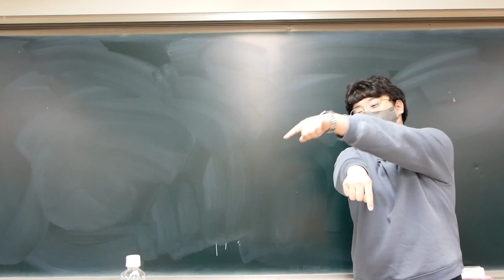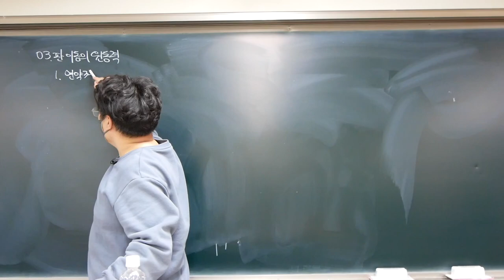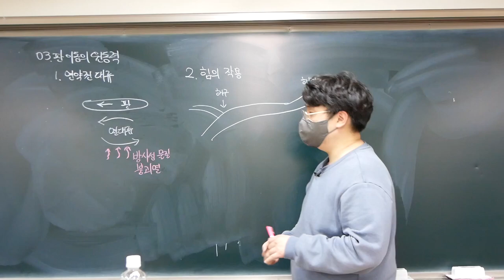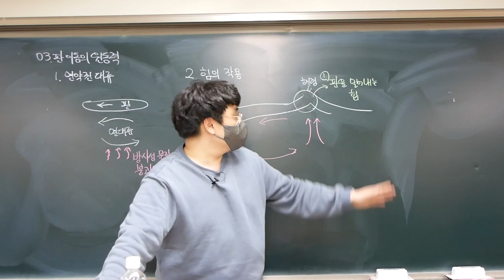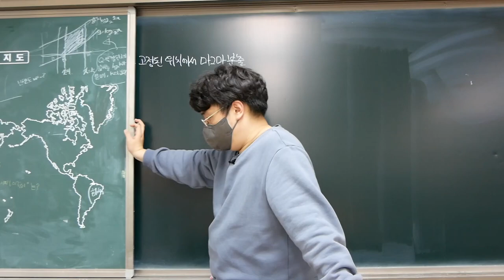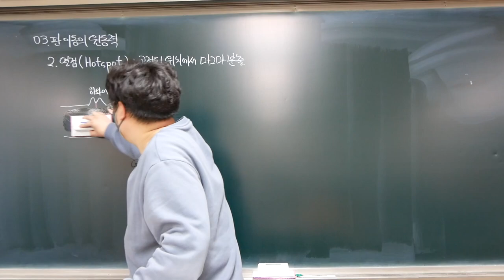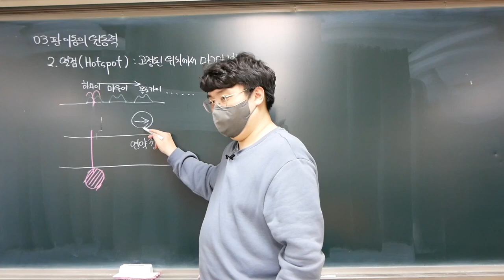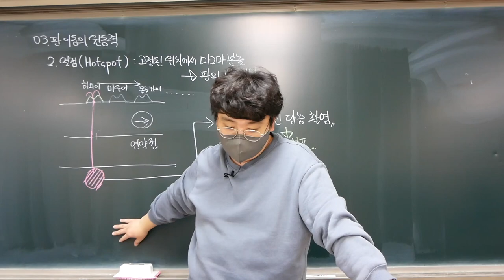[2022 지구과학1] 6강. 판의 이동과 열점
Ⅰ-1. 지권의 변동
이번 강의에서는 판의 이동에 영향을 미치는 요인들을 알아보고, 판의 내부에서 나타나는 열점에 대해 학습합니다.